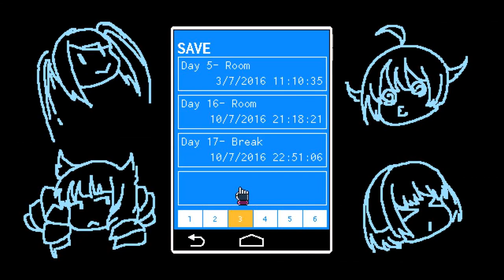Let's Play VA-11 HALL-A |Anime Cyberpunk Bartending!| (29) *Kira* Miki returns